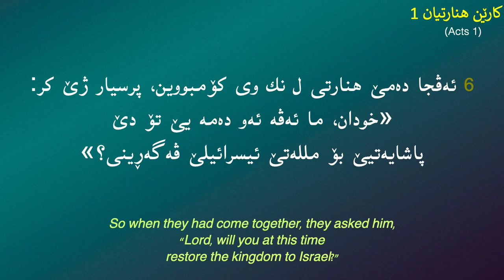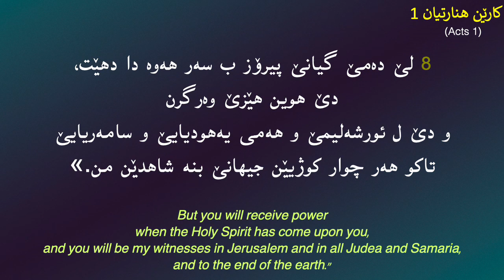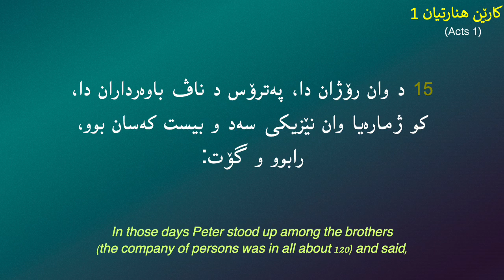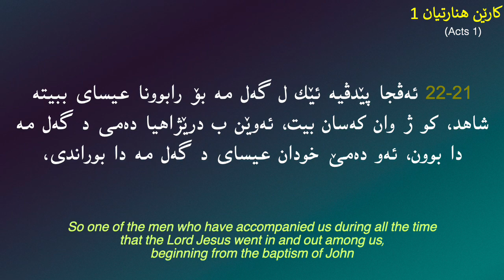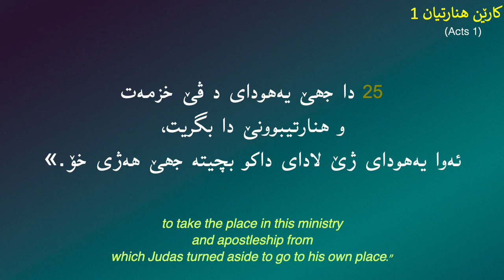کارێن هنارتیان 1 (Acts 1)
1 کارێن هنارتیان